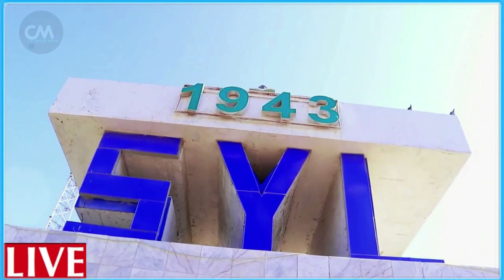DEG DEG Qarax weyn liido kala carar & rooble oo Birida dhulka ugu dhuftay Farmajo guul weyn caawa ay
DEG DEG Qarax weyn liido kala carar & rooble oo Birida dhulka ugu dhuftay Farmajo guul ayuu caawa ilaa maanta ka gaaray farmajo iyo teamkiisa, farmaajo wuu jabay ,, liido oo caawa qarax iyo rasaas ku socoto allow badbaadi shacabka